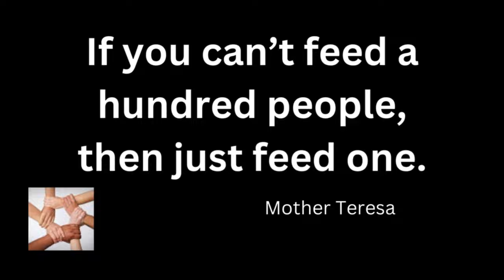Homeless Woman Is Propositioned 😤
Tier 1
   "PLAYERS"

-Laurie Kiddell
-Chrissy Reamer
-Lisa Matin

    Tier 2
  "ALL STARS"

-Loretta Vanriet
-Sondra Ramirez
-Justfedup47

-Mark Smith
-Jill Smith
-Gigi Golden
-Sharon Farrr
-Irish Girl23